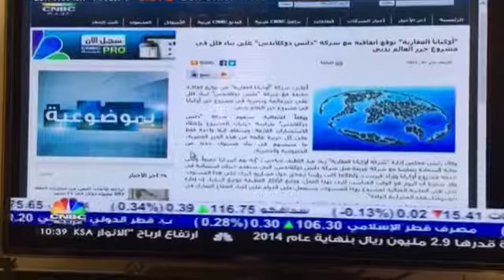Dutch Docklands signs deal with Oqyana